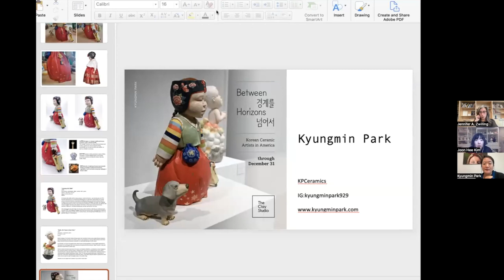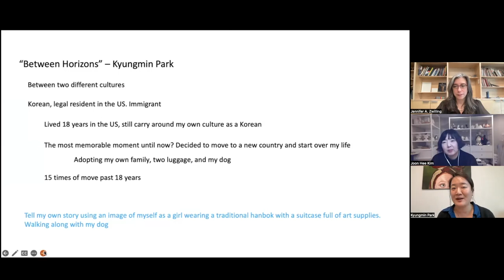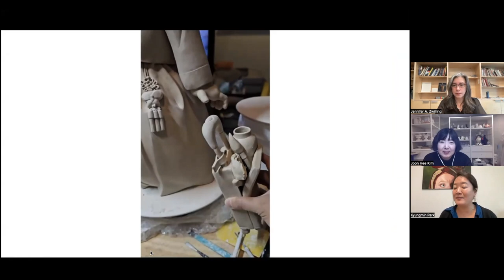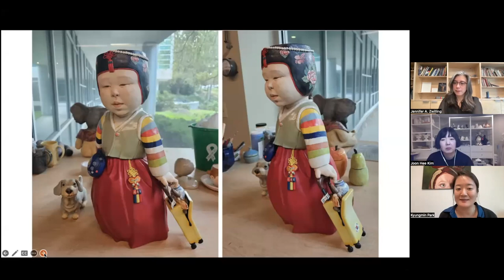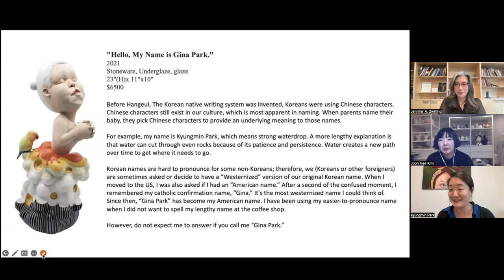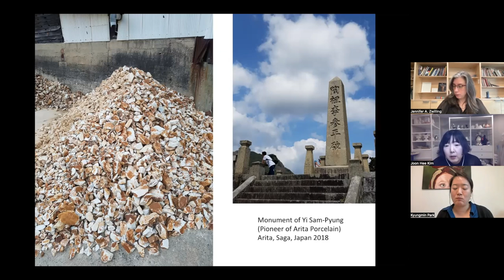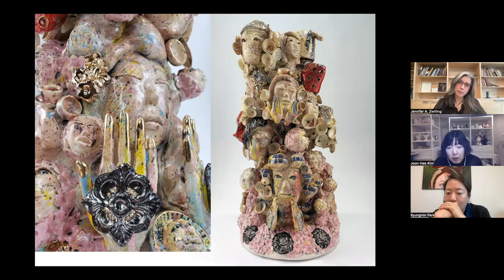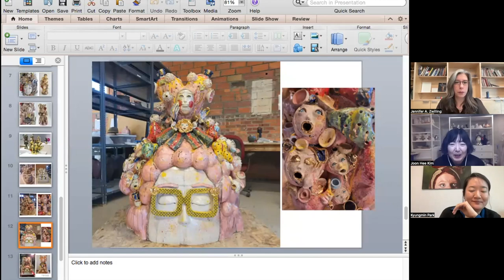Clay and Conversations with Kyung Min Park and Joon Hee Kim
Engage with two amazing artist who we are honored to have in our community. Both of these artist were featured in out Between Horizons exhibition in the fall of 2023. Between Horizons  | 경계를 넘어서 explores the human instinct to travel and pursue new ideas through the artwork of twelve artists who began their ceramic education in Korea before moving to the US for graduate work.

If you'd like to support our cause follow this link!